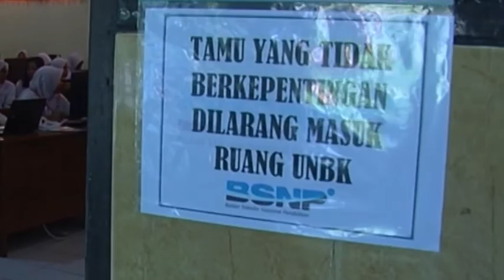SPP dan Seragam Gratis bagi SMA/SMK jadi Target Pemprov dan Dewan Jatim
Surabaya – Tahun ini Pemerintah Provinsi Jawa Timur akan menganggarkan Satu Trilliun lebih anggaran pendidikan untuk penggratisan Spp dan seragam. Proyeksi ini akan mulai diberlakukan bagi siswa-siswi baru yang masuk pada pendaftaran peserta didik baru tahun 2019/2020.

(Fai/Yas)